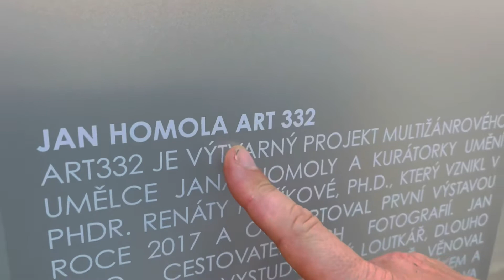Hugo Král okupuje vitrínu Art332